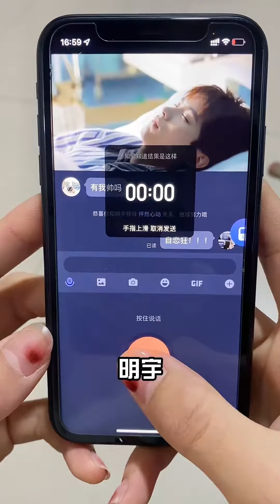当你有个爱看帅哥的老妈，自己的男朋友都横插一脚，这样的老妈奇葩吗【小羊来了】